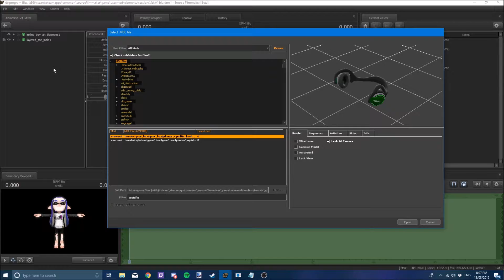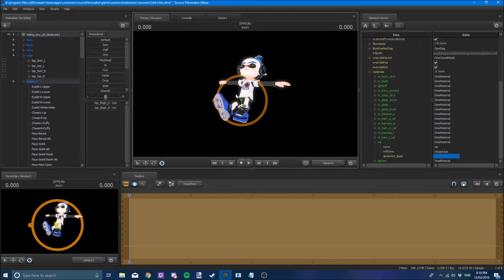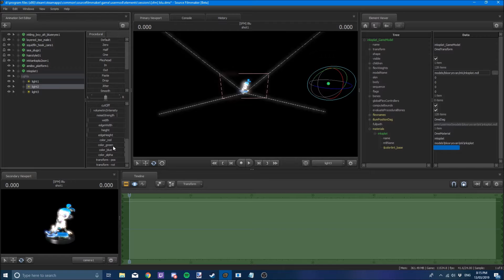[SFM/Splatoon] Blu | Speed Art/Render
Name:
Eye:
Gender:
Species:
SkinTone:
Hair:
Colour:
HeadGear:
Clothing:
Pants:
Shoes:
Weapon:

FAQ
1. Q. Can you make my character with your Character

2. Q. What do you use to make these?

3. Q. You have models that i dont, where can i get them?

4. Q. I have requested before, can i request again?
     A. Yes you can! But please understand that i'll need to space out your requests with others!